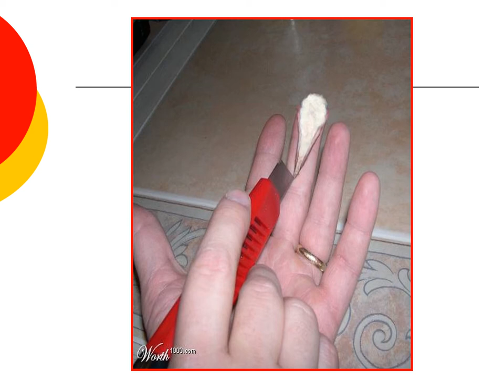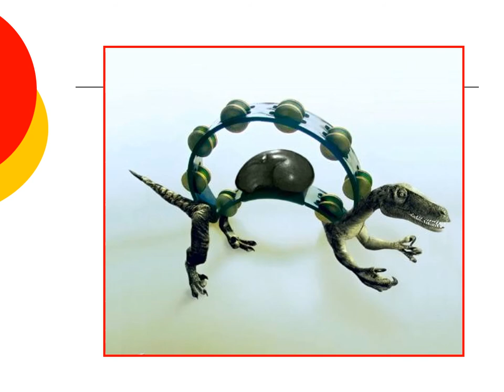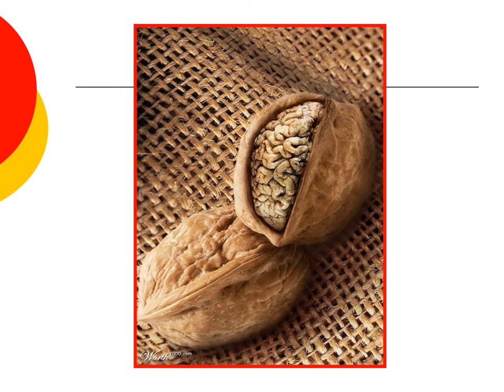Fantastiques et Insolites